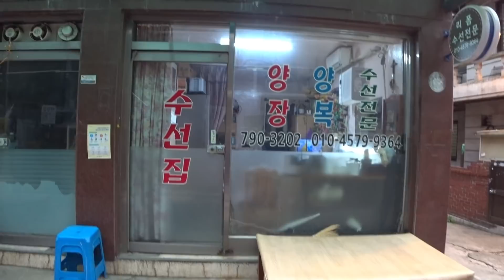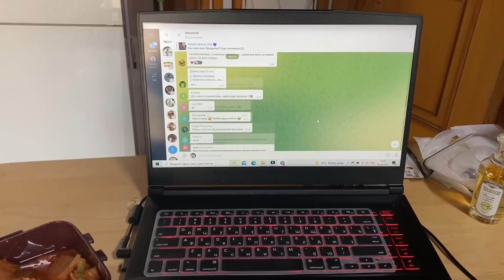В Корее есть мошенники? Где работает Леша/Старый рынок около нашего дома/Еда, еда, еда/KOREA VLOG